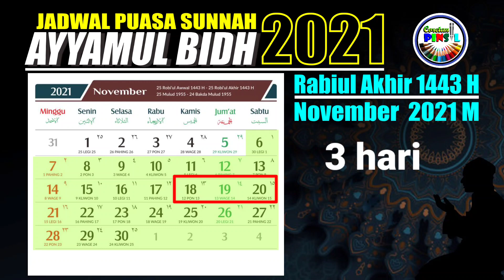Jadwal Puasa Ayyamul Bidh bulan November 2021 jatuh pada tanggal berapa - (Rabiul Akhir 1443 h)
Kaum Muslimin dan Muslimat
bulan ini kita memasuki bulan Rabiul akhir 1443 h bertepatan dengan bulan November 2021 M
tentu kita tidak mau melewatkan puasa sunnah 3 hari setiap bulannya yang dianjurkan rasulullah atau puasa sunnah ayyamul bidh. Karena banyak fahala dan keutamaannya.
Maka pergunakanlah momentum puasa sunnah 3 hari setiap bulannya atau puasa sunnah Ayyamul Bidh yang saat ini, kita sudah berada di bulan Rabiul akhir 1443 H

Lantas kapan Jadwal puasa ayyamul bidh bulan rabiul akhir atau Puasa ayyamul bidh bulan november 2021 jatuh pada tanggal berapa..?
Bila kita lihat Kalender masehi bulan November pada tanggal 6 kita memasuki bulan Rabiul Akir 1443 hijriyah, pelaksanaan puasa sunnah ayyamul bidh dilakukan pada setiap tanggal 13, 14 dan 15 setiap bulan hijriyah. maka jadwal puasa ayyamul bidh untuk bulan Rabiul Akhir atau bulan november 2021 jatuh pada tanggal : 18, 19 dan 20

Semoga Informasi ini bisa bermanfaat

Jadwal Puasa Ayyamul Bidh berdasarkan kalender masehi 2021:
Muharram 1443 : 22-24 Agustus 2021.
Safar 1443  : 20-22 September 2021.
Rabiul Awal 1443 : 20-22 Oktober 2021.
Rabiul Akhir 1443 : 18-20 November 2021.
Jumadil Awal 1443 : 17-19 Desember 2021.

Ayyamul bidh Muharram jatuh pada tanggal 22-24 Agustus 2021
Ayyamul bidh Safar jatuh pada tanggal 20-22 September 2021
Ayyamul bidh Rabiul Awal jatuh pada tanggal 20-22 Oktober 2021
Ayyamul bidh Rabiul Akhir jatuh pada tanggal 18-20 November 2021
Ayyamul bidh Jumadil Awal jatuh pada tanggal 17-19 Desember 2021
Ayyamul bidh oktober 2021 jatuh pada tanggal